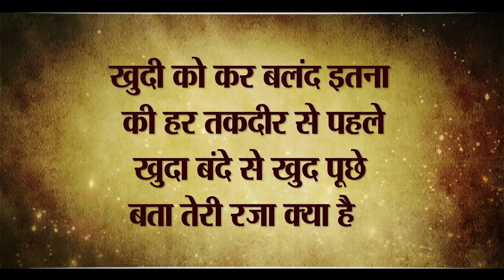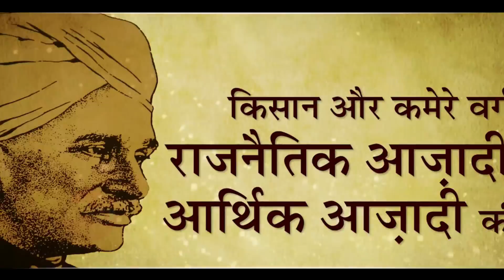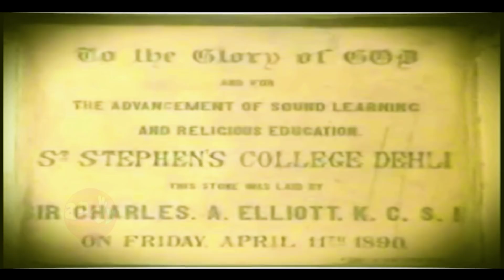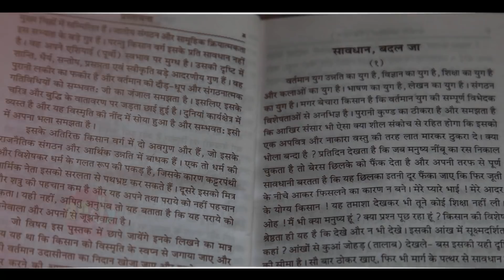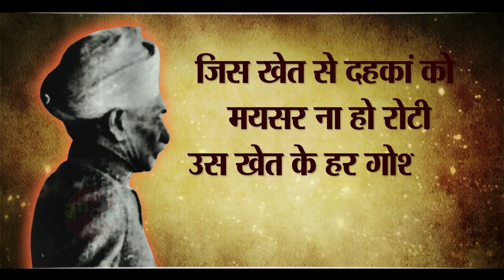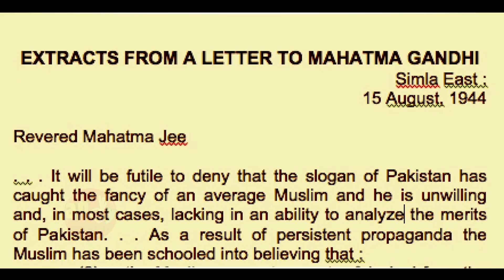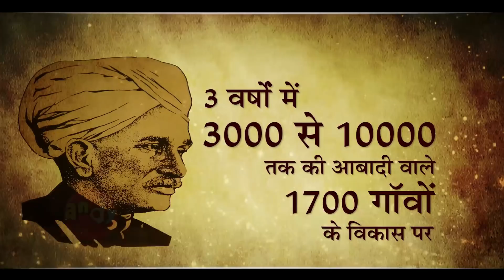FILM- DEEN BANDHU SIR CHHOTU RAM | DIPRL HARYANA | HARVINDER MALIK I HARISH BHIMANI I 2018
Documentary- DEEN BANDHU SIR CHHOTU RAM |
A Swastika Entertainments Production for Haryana Government |
Produced & Directed by - Harvinder Malik |
Script by - Jagdeep Singh |
Voice Over - Harish Bhimani |
Video Editor - Manish Kasana |
Graphics - Kamal Dhiman |
Production astt. - Parul Ahlawat |
a Swastika Entertainments Pvt. Ltd. for DIPRL, Haryana